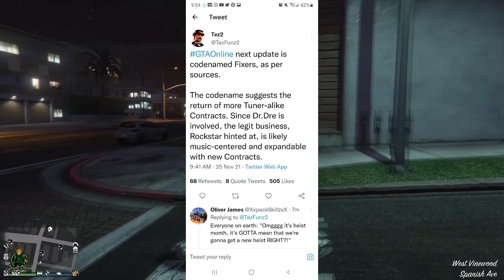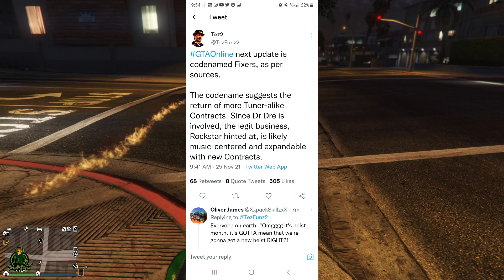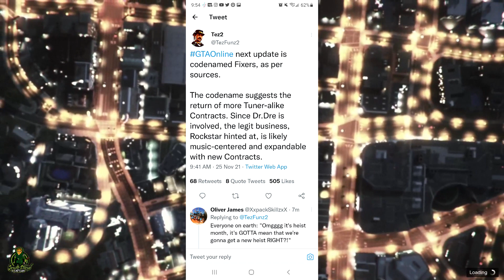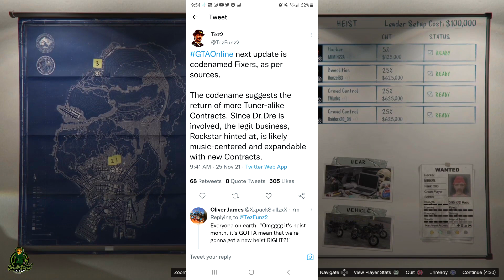GTA 5 Online Update Codename "FIXERS" Did I Just Solve The Code For GTA Online DLC?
GTA 5 Online Update Codename "FIXERS" Did I Just Solve The Code For GTA Online DLC? GTA 5 Online next update is codenamed fixers as per sources. The codename suggests the return of more Tuner alike Contracts. Since Dr, Dre is involved, the legit business, Rockstar Games hinted at, is likely music oriented. In this video I take the tweet from tez2 and analyze and break down what I think the next GTA 5 Online Festive Update is going to be about.

Jackknife Finnegan
8362 Tamarack Village Ste 119